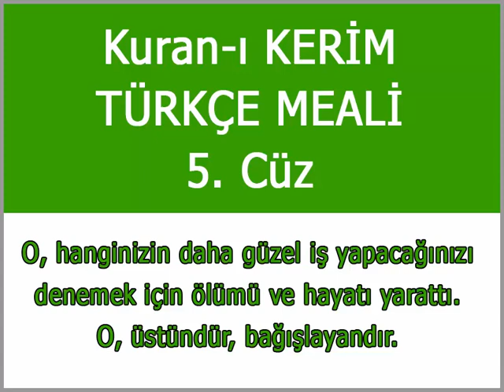5 Cüz Sesli Meal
Kuranı Kerimin 5. Cüzünün Türkçe mealini dinleyin. Yararlı olması dileğiyle.